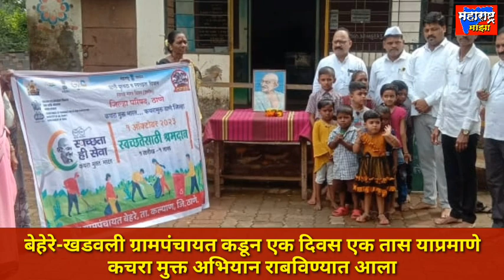बेहेरे- ग्रामपंचायत कडून स्वछता अभियान संपन्न...🍂🍂🍃